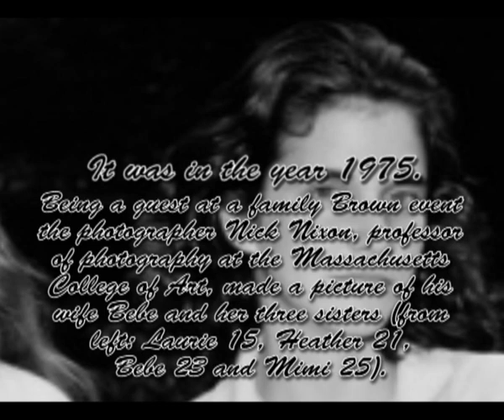Faun Fables - Ta Nasza Młodość (Four Sisters)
This is my another clip to the song "Ta nasza młodość" by Zygmunt Konieczny, this time it is an English-language cover of this song made by the band Faun Fables. But reaIly inspired to make the video I was after seen a series of photos taken by Nick  Nixon, who documented on them 40 years in the life of his wife and her three sisters.